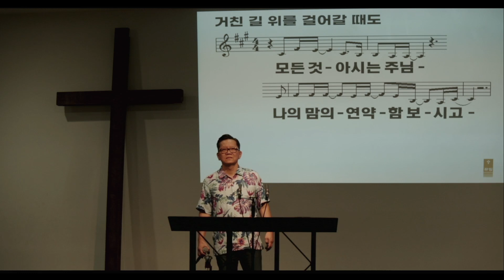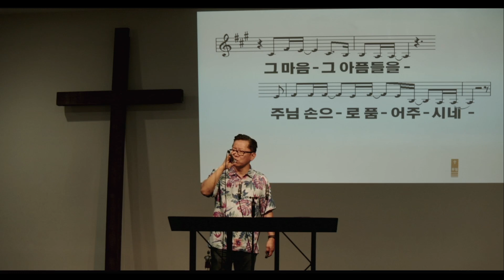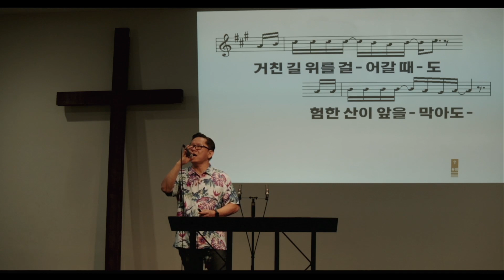사랑합니다 데살로니가전서 1 2 101323